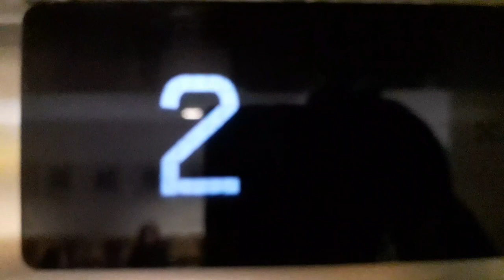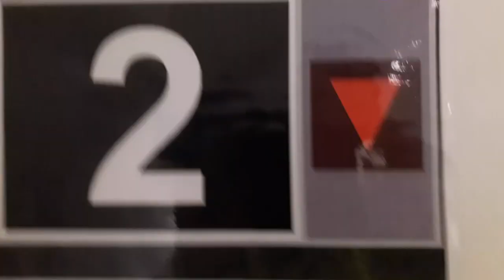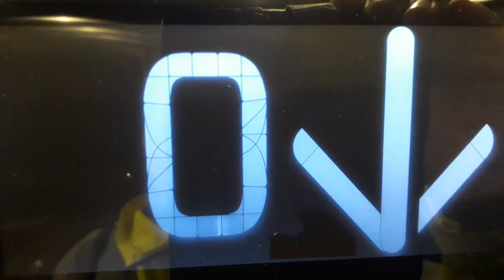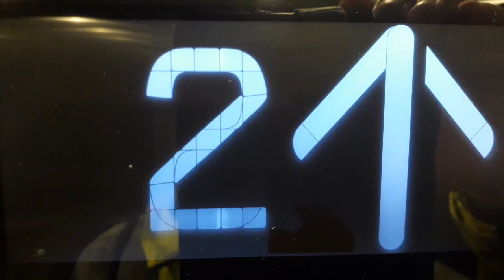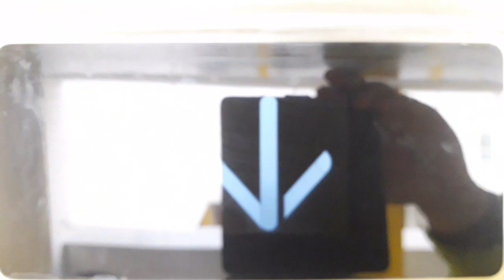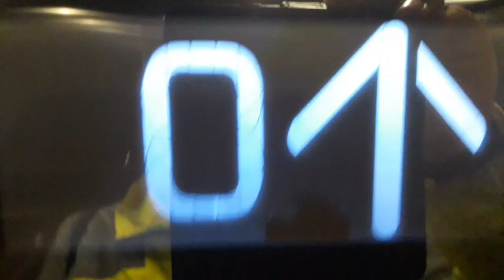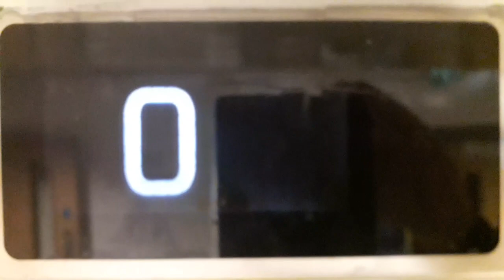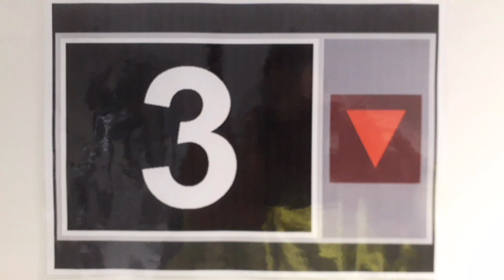2015 Kone 4th Generation Ecodisc Lifts @ The Inverness Royal Academy in Inverness